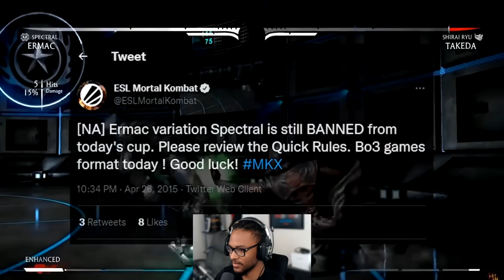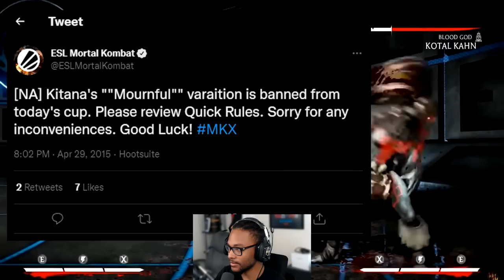5 TIMES Mortal Kombat Characters Were BANNED (My Reaction!)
I never knew about most of these bans. I’m glad there’s nothing as game breaking as what was in this video today 😂 Let me know what else I should react to!